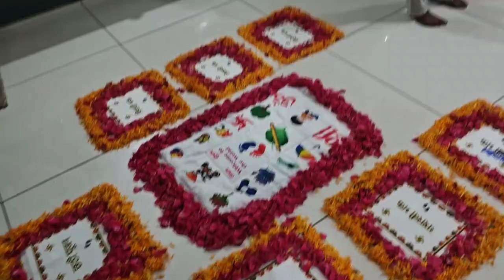શીતલ નો નાનો ભાઈ આયવો 🥳🤗||Shital No Nano Bhai Ayvo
JayShit vlog - જય માતાજી 🙏
આપની ચેનલ માં તમારું સ્વાગત છે
આ ચેનલ માં તમને daily vlog જોવા મળશે

video upload time :- સવાર ના  :- 9:00 AM 🕖

આપણી ચેનલ માં પેલી વાર આયા હોય તો  સબ્સ્ક્રાઇબ કરતા જાજો

જય માતાજી  🙏

મહાદેવ હર 🙏